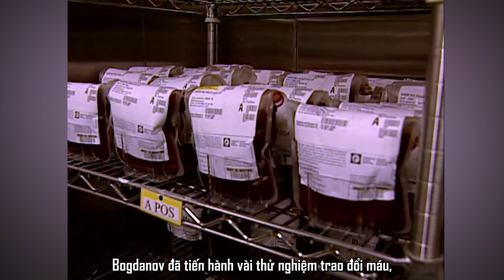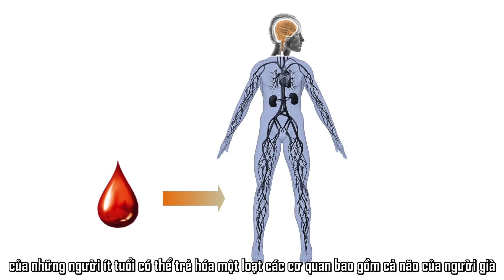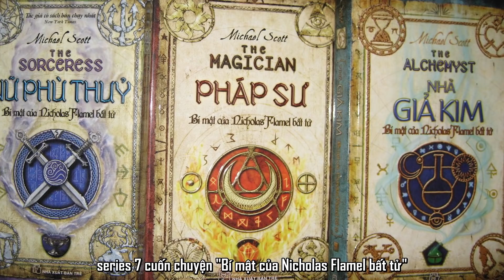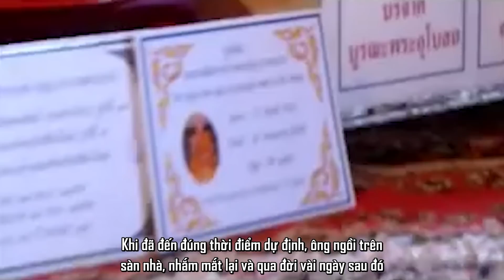Một Nhà Sư Thiền Định Và Nói Rằng Hãy Đánh Thức Ông Sau 75 Năm... Đây Là Những Gì Xảy Ra Sau Đó!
00:00 Lời giới thiệu
00:44 5. Vị vua ngủ với 1000 phụ nữ để bất tử
02:47 4. Alexander Bogdanov
04:12 3. Diane de Poitiers
05:45 2. Vợ chồng Perenelle và Nicholas Flamel
07:49 1. Nhà sư vẫn sống 75 năm sau khi chết?